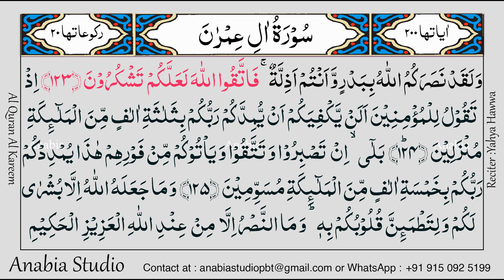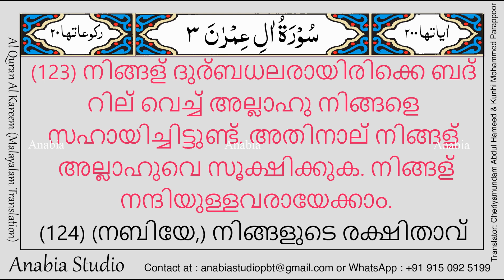KR 0176 Malayalam